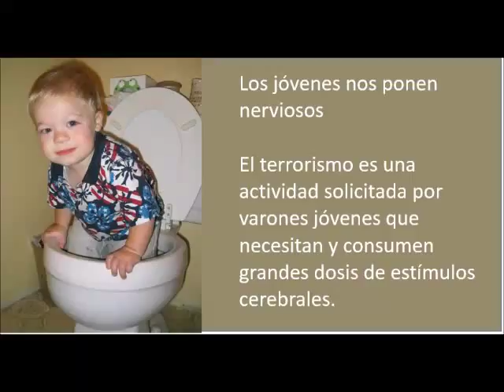Los jóvenes nos ponen nerviosos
El terrorismo es una actividad solicitada por varones jóvenes que necesitan y consumen grandes dosis de estímulos cerebrales.